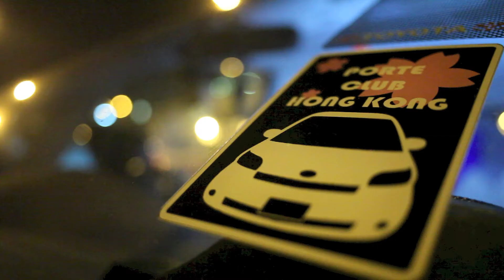Porte Club Hong Kong 22.02.2014 Meeting Preview